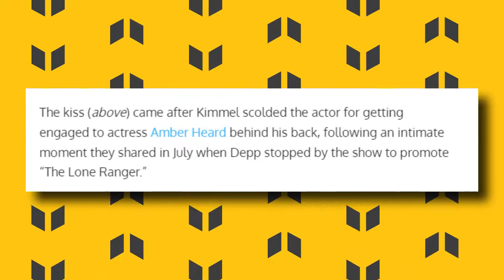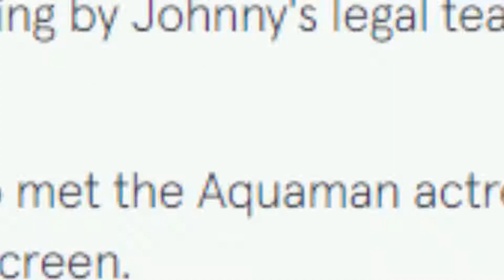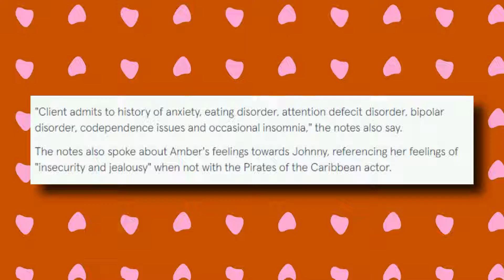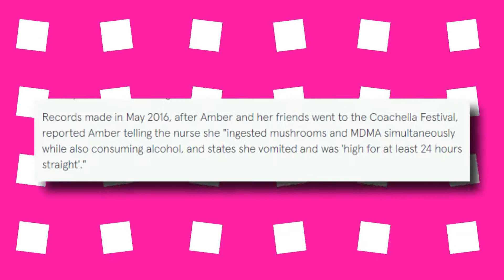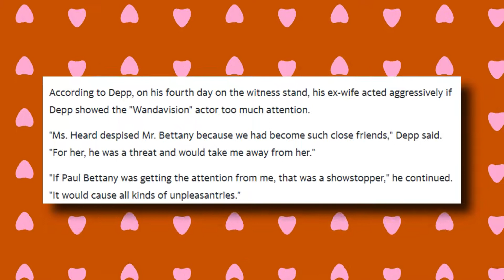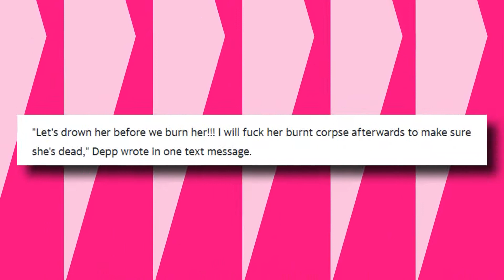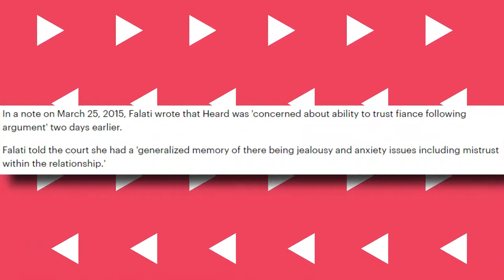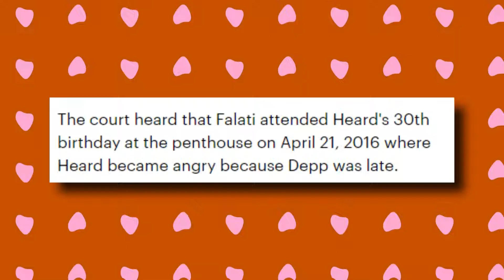“She’s The Most Jealous Person Ever” Jimmy Kimmel Confronts Amber Heard And Sides With Johnny Depp